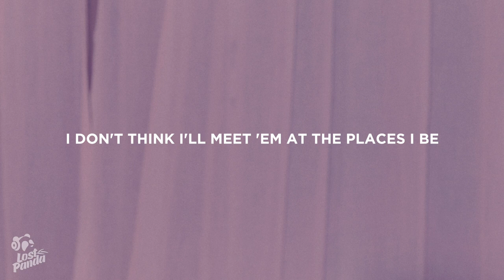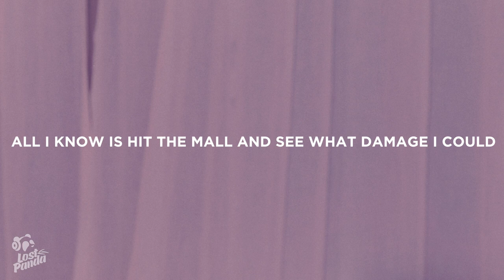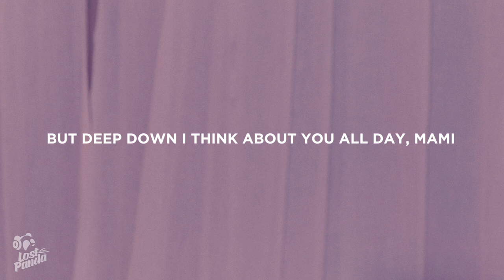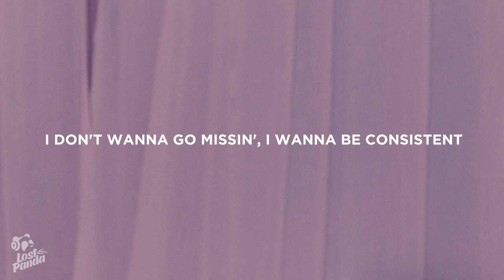Drake - Search & Rescue (Lyrics)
“Drake - Search & Rescue” Lyrics / Lyric Video by Lost Panda

Lostpandamusic.com/socials

[Chorus]
Believer, believer
Believer, believer
Believer, believer

[Chorus]
Believer, believer
Believer, believer
Believer, believer

[Chorus]
Believer, believer
Believer, believer
Believer, believer

👩‍💻 Share “Drake - Search & Rescue” Lyrics with your friends!